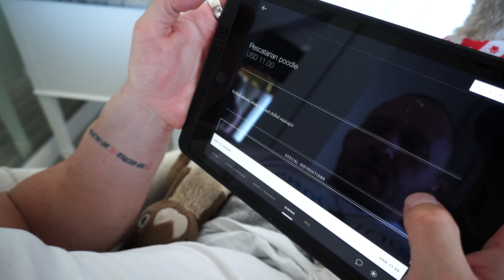Day In The Life Beverly Hills | Claudia Fijal | Episode 1 of 3